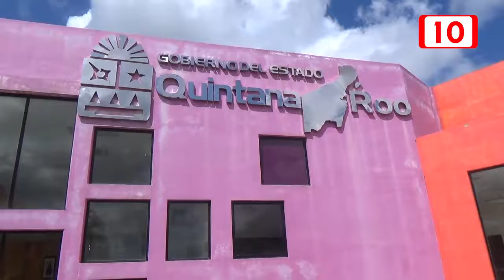CRIM, terapeutas ofrecen buen servicio